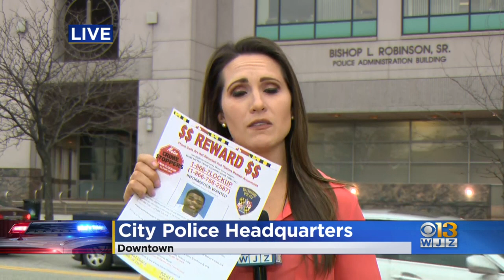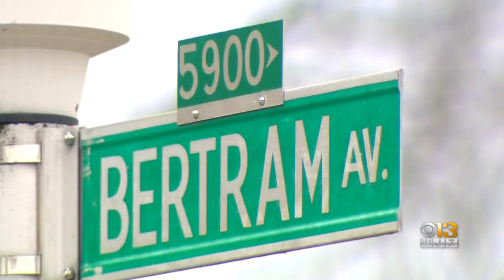Police Still Searching For Morgan State Student Kevon Dix's Killer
Nearly a year after Kevon Dix was gunned down in northeast Baltimore, police are still searching for his killer.